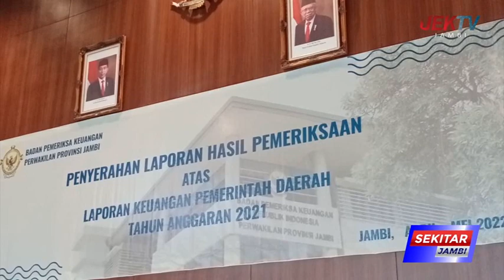BUPATI FADHIL TEGASKAN PREDIKAT WTP BUKAN HANYA PRESTASI TAPI KEWAJIBAN